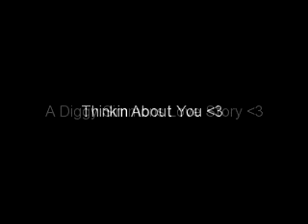Thinkin About You - A DS Love Story - SEASON 2 FINALE (Ep66)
so this is the season finale :) it's been sooo long since the last time iposted this...but i'm back from my retreat, so idecided to post again:) ENJOY!!!
Last Time: Ree has a dream where she sees her daughter...Diggy decides to take her on a trip to the Bahamas

Ree's POV:
iwas taking a nap when someone woke me up...iopened my eyes and isaw diggy's big brown eyes...he smiled at me and said, "baby wake up, we made it".  iyawned, smiled at him with sleepy eyes and said ok as igot up, taking my ray-ban sunglasses out of my purse and putting them on...we got off the plane and walked hand-in-hand to the limo...in the limo, there was mini bar with soda and champagne...we didn't think twice about popping open the champagne and having a glass...we finally arrived at the hotel, and the bellboy took out our bags from the trunk of the limo...we went to the lobby and checked in

Receptionist - *sees diggy, recognizes who he is* OH MY GOD. YOU'RE DIGGY SIMMONS!
Diggy - *smiles* hey, i'm here with my wife...could you be so kind as to check us into our villa?
Receptionist -- right away! *types into the computer, gives diggy 2 key cards* here you go, you're in the third villa
Diggy - *looks at ree, smiles* number 3, just like the month of my birthday
Ree - *giggles* iknow
Diggy -- well let's go settle in

*they go to their villa*

Ree - *sitting on the bed* so what do you wanna do?
Diggy - *smiles, bites his lip* igot an idea
Ree - *crosses her legs, pats the spot next to her* come here
Diggy - *sits next to her, kisses her*
Ree - *kisses back*
Diggy - *slips the tongue*
Ree - *deepens the kiss*
Diggy - *starts rubbing her thigh*
Ree - *sucks his neck, leaves a hickey*
Diggy - *gets on top of her, pulls down her skirt, starts kissing her neck*
Ree - *moans* d-d-diggy stop teasing me
Diggy - *pulls down his pants, puts on a condom, and sticks it in*

THEY GET IT INNNNNNN :)

Later on.

*diggy's showering, his phone vibrates and ree goes to get it...he has a text...she gets suspicious from what she reads, so she goes through is texts...what she finds doesn't exactly make her happy*

Text:
K -- baby boo imissyou
D -- iknow babe
K -- can you come over? igot some new shoes iwanna model for you ;)
D -- oh word?
K -- mmm hmmm...come over and i'll show them to you ;)
D -- nah ican't
K -- lemme guess, you're with her
D -- yeah
K -- why don't you just leave her?
D -- iloveher
K -- if you love her, then why were you in MY BED last week
D -- keyanna itold you, you're just my girl on the side...enough of that personal shit

*she packs her bags, puts her ring on the bed and leaves...later, diggy comes out of the bathroom, dressed and ready to go...he sees the ring on the bed and calls ree's phone...after a few rings, she answers*

Ree - *disgusted* what the fuck do you want?
Diggy -- where are you?
Ree -- far away from you!
Diggy -- what's wrong?
Ree -- i'm not stupid, isaw the texts
Diggy -- what texts?
Ree -- stop tryna deny it...ican't believe imarried someone like you...you went and fucked some slut while iwas home carrying YOUR GODDAMN BABY!
Diggy -- maria, i'm sorry...the stress from you being pregnant was too much...ijust lost control
Ree -- well i'm sorry that iwas carrying a baby! if you had kept your dick in your pants, then this wouldn't have happened
Diggy -- maria, please come back...ipromise this will never happen
Ree -- nah, i'm through with second chances...goodbye diggy

*she hangs up the phone*

With Ree, at the airport.

Ree's POV:
thank god the airline had a seat on the most immediate plane back home...ican't believe that diggy did that to me...he obviously doesn't care about me as much as he says he does...fuck this, i'm going back home and starting over...no more stupid boys like diggy...i'm walking away and i'm not gonna look back

*she boards the plane, it takes off and lands in NJ...her mom picks her up from the airport*

Ree's Mom -- *hugs her* so what happened? diggy was calling me like 10 times every minute
Ree -- idon't wanna talk about it...let's just go back home
*they drive home*